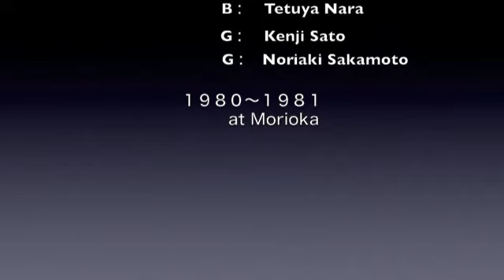メドポタミアブギー 青島 1981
Vo西川　Dr清川　B奈良　G佐藤　G坂本　1980〜1981年　岩手県民会館にて
当時の８ミリビデオ（フィルム）にPAライン音源を乗せただけです。編集未熟ですみません。関係者のかたがお楽しみいただけると幸いです。